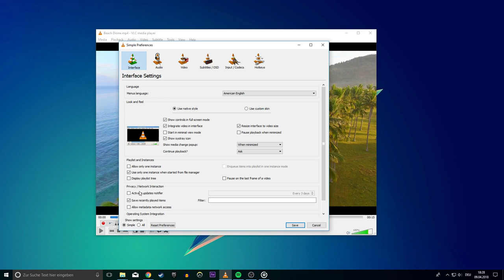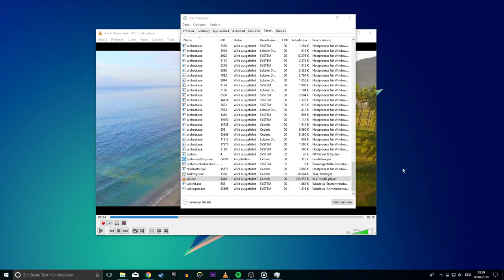How to Increase Video Buffer & Stop Stuttering in VLC Media Player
A short tutorial on how to increase the video buffer in the VLC Media Player and how to stop stuttering while watching a video.